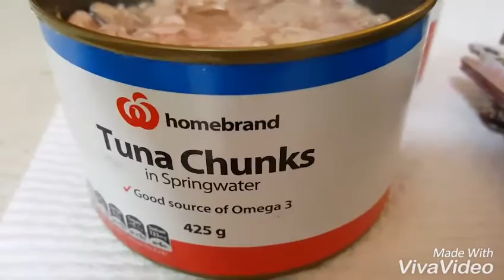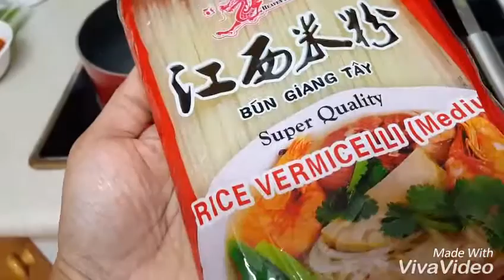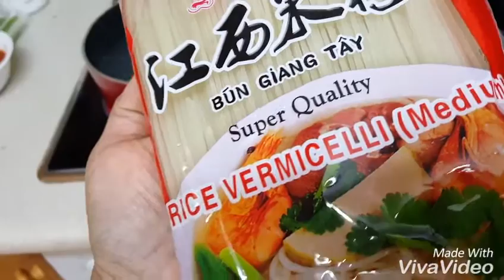ขนมจีนน้ำยาทูน่า แซลมอล